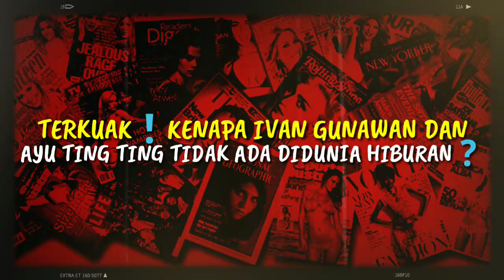Terkuak❗Kenapa Ivan Gunawan Dan Ayu Ting Ting Tidak Ada Didunia Hiburan❓